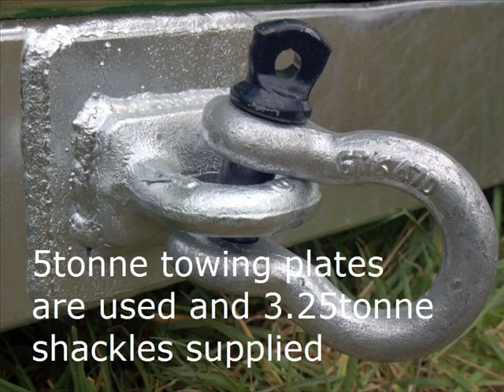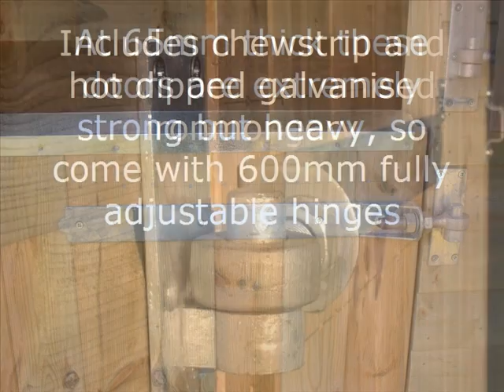Mobile Field Shelter Company